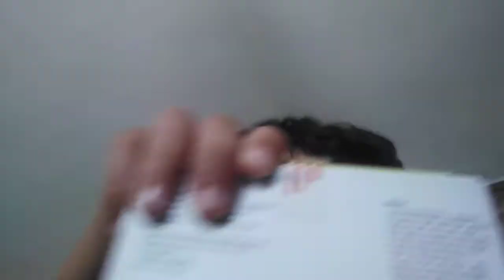Love you alll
Good people love you